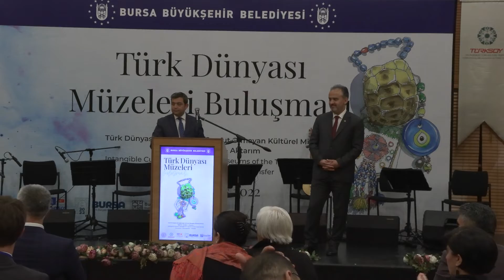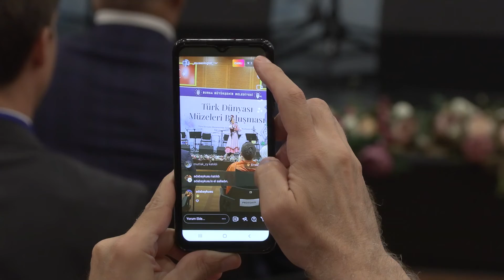Başkan Aktaş’a fahri profesörlük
UNESCO Barış Kültürü Enstitüsü Başkanı Ordinaryüs Prof. Engel Tagirov, en büyük uluslararası araştırma projesi olan Form 2022’nin sonucu için gösterdiği yüksek diplomasi ve cesaret örneği için Bursa Büyükşehir Belediye Başkanı Alinur Aktaş’a Fahri Profesörlük unvanı verdi.

Açılışın töreninde konuşan Bursa Büyükşehir Belediye Başkanı Alinur Aktaş, geniş bir coğrafyada yaşayan Türk halkları arasındaki kültürel bağları güçlendirmeyi ve Orta Asya ile Balkan coğrafyasındaki müzelerde gerçekleştirilen somut olmayan kültürel miras çalışmalarını katılım, aktarım ve eğitim başlıkları altında değerlendirerek müze profesyonellerine örnek çalışmalar oluşturmayı amaçladıklarını söyledi.

Somut olmayan mirasa katkı

Bu noktadan hareketle toplantının başlığını ‘Türk Dünyası Müzelerinde Somut Olmayan Kültürel Miras’ olarak belirlediklerini kaydeden Başkan Aktaş, “Türkiye’nin yanı sıra Türk dünyası ülkelerindeki müzecilerin ve akademisyenlerin büyük ilgisi ve katılımı, bu toplantının gerekliliğini bize bir kere daha göstermiştir. Ayrıca oturumların ardından gerçekleşecek olan TÜRKSOY Müzeler Birliği toplantısına da Kazakistan, Kırgızistan, Özbekistan, Azerbaycan ve Moğolistan gibi ülkelerdeki seçkin müzelerin müdürleri ile ülkelerin bakanlık temsilcileri katılacak. Uluslararası Müzeler Konseyi (ICOM), 2007 yılında müzecilik tanımına somut olmayan kültürel mirası ekleyerek, bu mirasın müzelerde bütünsel bir biçimde korunmasını ve aktarımını teşvik eden bir yaklaşım izlemiştir. Bu tarihten itibaren dünyada müzeler, yalnızca eserlerin sergilendiği yerler olmanın ötesinde somut olmayan kültürel mirasın korunması ve yaşatılmasına yönelik yürütülen etkinlikleri içeren çalışmalara daha fazla yer vermeye başlamıştır. İki gün sürecek toplantıların ardından alınacak kararların ve ortak miras üzerine yapılacak sunumların hem Bursa’mızda somut olmayan kültürel miras çalışmaları yapan müzelerimize hem de Türk dünyası müzelerine fayda sağlaması en büyük temennim” diye konuştu.

Önemli sorumluluk

İl Kültür ve Turizm Müdürü Dr. Kamil Özer de kültürel mirasın korunmasının kendilerine yüklenen en önemli görevlerden biri olduğunu ifade etti. Somut ve somut olmayan mirasın geleceğe aktarılmasının önemine değinen Özer, “Yediğimiz, içtiğimiz, giydiğimiz, yemek kültürümüz, kıyafetlerimiz, müzik tarzımız, yaşam biçimimiz bunların tamamı aslında bizim binlerce yıldır biriktirdiğimiz kültürümüzü oluşturuyor. Bize yüklenen sorumluluk ve görev, binlerce yıllık bu kültürel mirası geleceğe taşımak. Bu konuda hazırlanan ve var olan en önemli unsur da müzelerimiz. Çünkü biz o kültürel mirası hem müzelerimizde koruyoruz hem de yaşatmak suretiyle aynı zamanda geleceğe taşıyoruz” dedi.

TÜRKSOY Kırgızistan Temsilcisi Kanat Mambetaliye de müzeler sayesinde atalardan kalan mirası koruyarak gelecek nesillere aktardıklarını kaydetti.

Toplantının sonunda, Tataristan Kazan’da bulunan UNESCO Barış Kültürü Enstitüsü Başkanı Ordinaryüs Prof. Engel Tagirov sahneye çıktı. Tagirov, en büyük uluslararası araştırma projesi olan Form 2022’nin sonucu için gösterdiği yüksek diplomasi ve cesaret örneği için Bursa Büyükşehir Belediye Başkanı Alinur Aktaş’a Fahri Profesörlük unvanı verdi. Form 2022’nin sonucu için gösterdiği çaba nedeniyle Başkan Aktaş’a teşekkür eden Tagirov, “Bu hareket, kültürler ve medeniyetler arasındaki kardeşlik ilişkilerini güçlendirmeye hizmet etsin” şeklinde konuştu. Tagirov, daha sonra Fahri Profesörlük Diplomasını Başkan Aktaş’a takdim etti.

Program sonunda Gürcistan Borçalı’dan Aşık Nargile Mehtiyeva, Tataristan’dan Gulnara Khayrulina ve Ulukök Türk Dünyası Müzikleri Topluluğu, mini bir konser verdi.